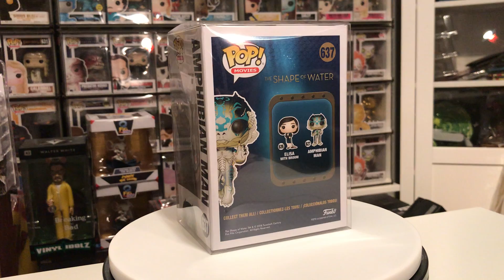Shape of Water Das Flüstern des Wassers POP Movies Vinyl Figuren Amphibian Man Chase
Shape of Water Das Flüstern des Wassers POP Movies Vinyl Figuren Amphibian Man 9 cm
Von Funko kommt diese detailreiche Figur aus Vinyl. Sie wird in einer bedruckten Fensterbox geliefert.